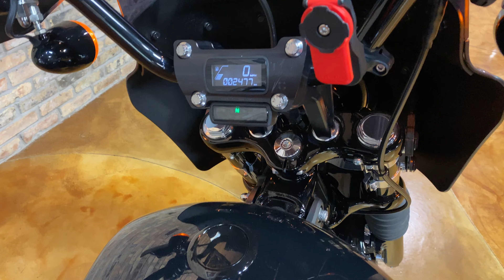2022 Harley-Davidson Street Bob 114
2022 Harley-Davidson Street Bob 114 - Stock #4656 - jamiescustoms.com